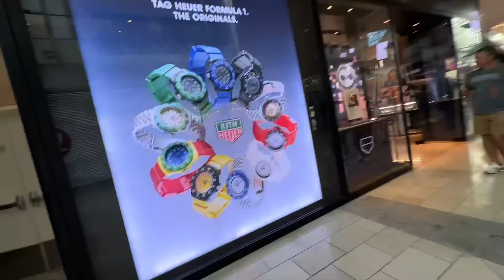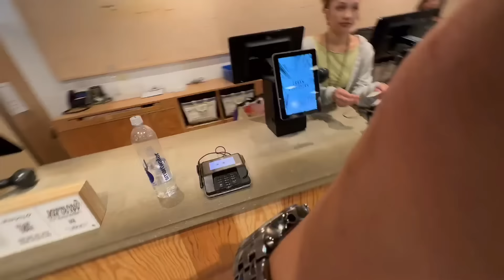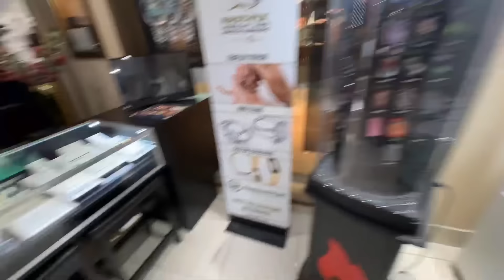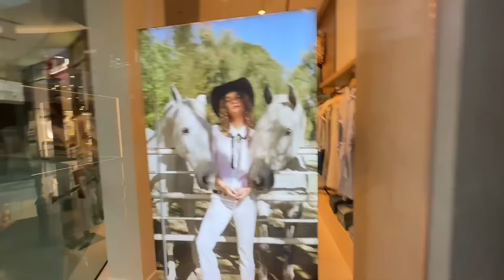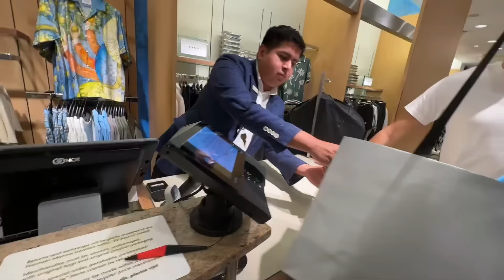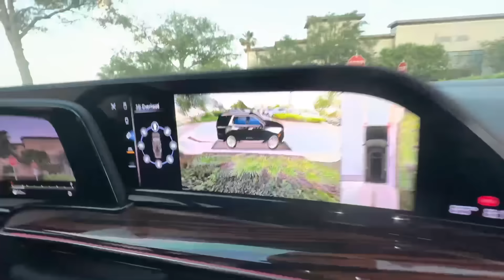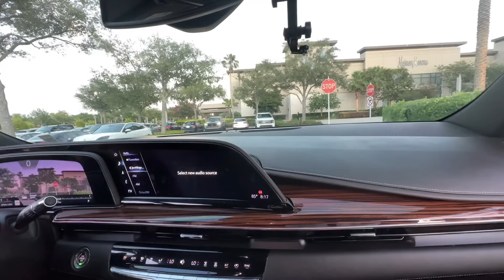IRL DO JON VLOGS e BOCA DE 09! NO SHOPPING DOS ESTADOS UNIDOS! Ft SALOMAS